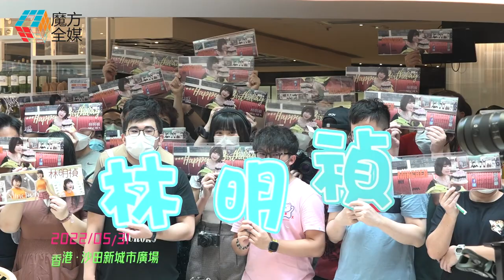【魔方仔私人珍藏】林明禎 MinChen 20220531香港道地活動唯美全記錄